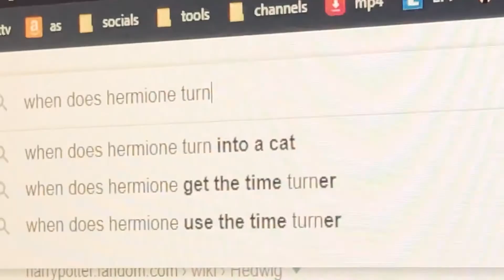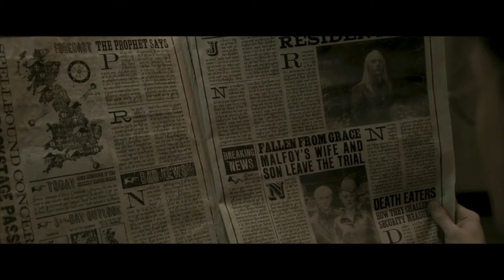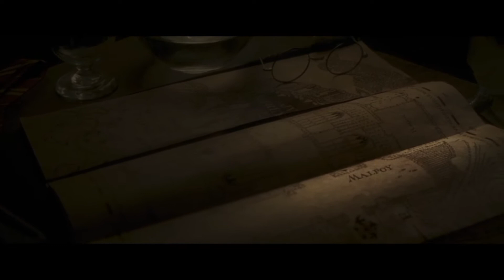drugs is one hell of a drug